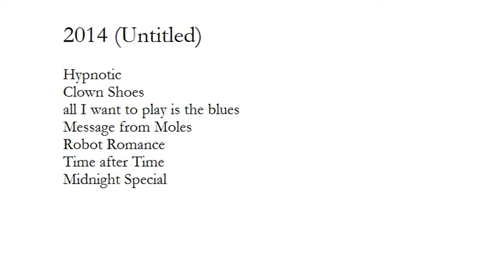Hypnotic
Hypnotic / Rob Sandelin